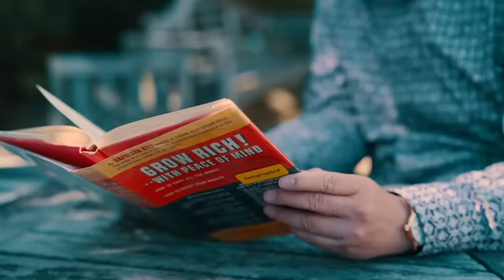Receive More Money With This Secret Japanese Technique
✅ If you found this video intriguing, explore more secret financial tips on how to manage your money

In this video we’ll be exploring the simple and super effective Arigato Money Technique 💸 Do it today before you buy your morning coffee!

Founder of Mindvalley Vishen Lakhiani uses this Japanese abundance hack whenever he’s about to buy or earn anything…

And it’s all thanks to Japan's #1 best selling personal development author Ken Honda, who coined the concept of your Money EQ - your emotional intelligence related to your flow of money 💚

About Ken Honda:
✅Ken Honda is Japan’s most recognizable and influential money teacher. Fondly known as the ‘Zen Millionaire’ in his home country, Ken has penned 58 books (including the New York Times bestseller Happy Money), been translated in 15 languages, and sold over 8 million copies and counting.

✅As a young boy, Ken discovered – the hard way – just how much of an impact money can have on our lives. After learning of a family friend who took both his own life and the lives of his family due to a run-in with loan sharks, Ken became determined to understand why something as ubiquitous as money could have such a deep influence on our behavior.
And in some cases, with very tragic outcomes.

✅Ken would go on to build multiple successful businesses and achieved ultimate financial freedom at just 29. But his fascination with our relationship with money persisted. After surveying over 12,000 self-made millionaires in Japan, while being mentored by the late Wahei Takeda (the ‘Warren Buffett of Japan’), he began noticing a common pattern among the richest, happiest and most fulfilled people.

✅Building sustainable wealth was less about Money IQ (business and investment strategies) and more about Money EQ (our emotional intelligence surrounding money).

FREE masterclass: Invest in your financial freedom by watching this 100% FREE masterclass.